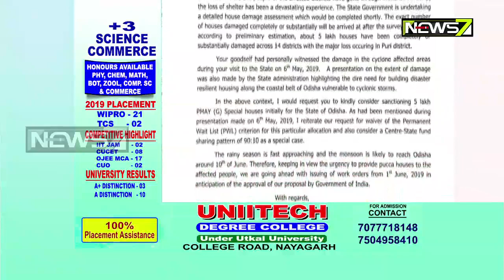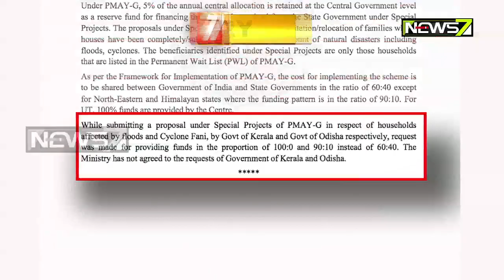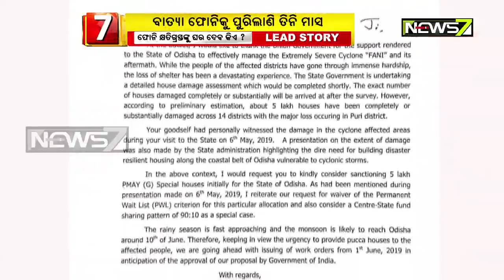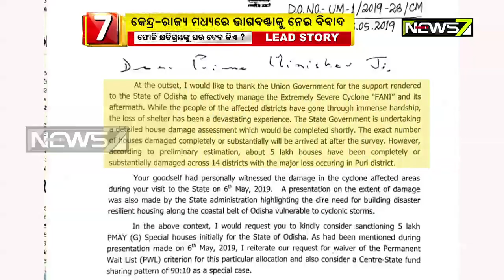Cyclone Fani Affected Families Yet To Get Compensation; Find Out Why